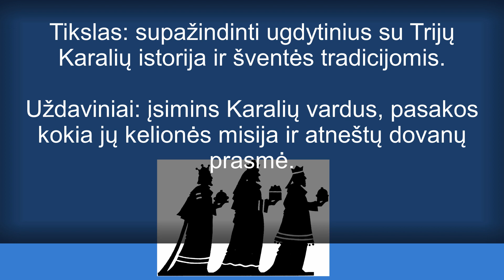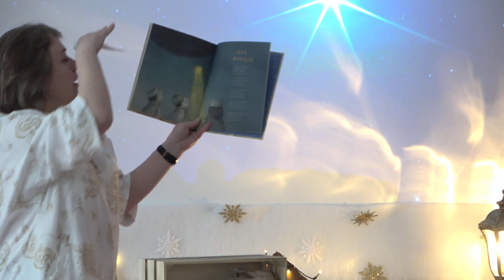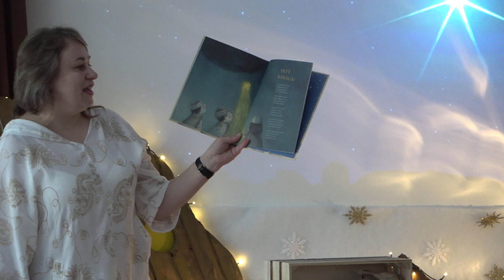"Trijų karalių šventė, gyvos tradicijos puoselėjimas".